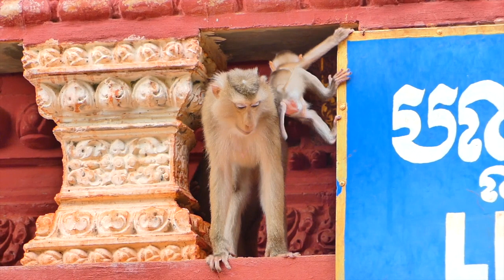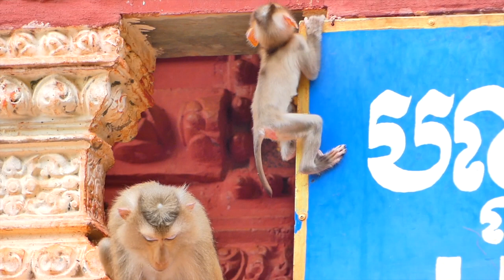Super Sweet ! Baby cute monkey NIKO sucking milk delicious - when Mom take care milk all time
# Love animals Daily# Beloved Monkey#  Beautiful baby monkey #
Tile:Super Sweet ! Baby cute monkey NIKO sucking milk delicious - when Mom take care milk all time
If you loves to watch video monkey and support by watching video till the end .
Thank you so much beloved for your watching💞💞